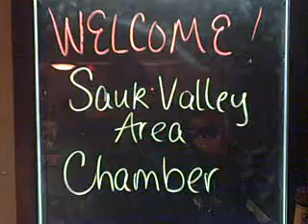Sauk Valley Chamber of Commerce Celebrates Successful Year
The annual chamber of commerce   meeting drew several hundred people to celebrate the successes of 2009 and hear of hopes  for 2010.